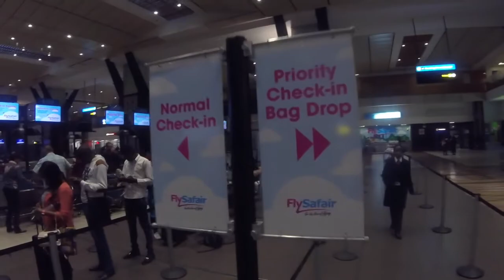Jetsetter for a Day